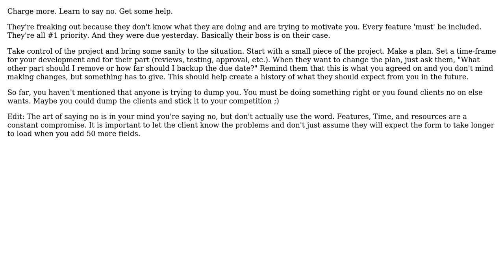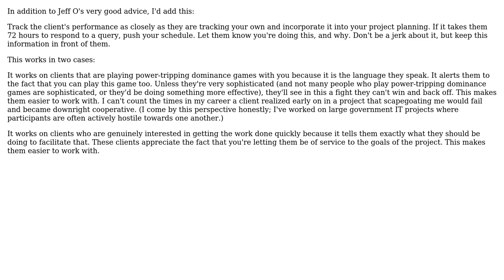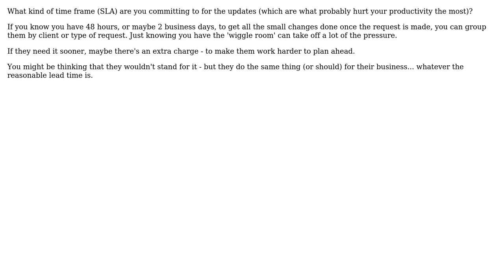Software Engineering: How to handle demanding clients? (7 Solutions!!)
Software Engineering: How to handle demanding clients?

With thanks & praise to God, and with thanks to the many people who have made this project possible! | Content (except music & images) licensed under CC BY-SA | Music | Images & others | With thanks to user Zerotoinfinity user VirtuosiMedia user Talvi Watia user Robert Rossney user Moshe user Mason Wheeler user JeffO user codeyoung and the Stack Exchange Network Trademarks are property of their respective owners. You are responsible for your own actions.